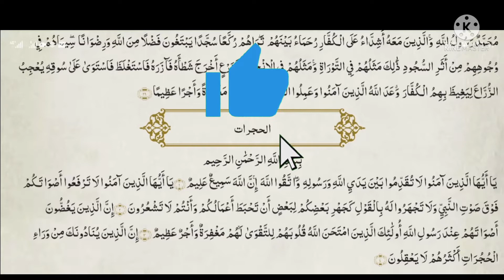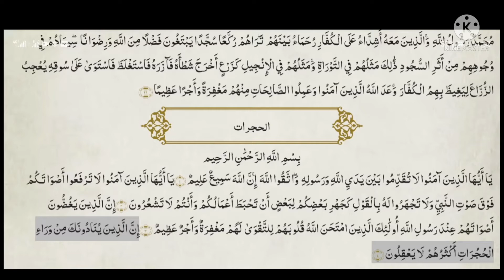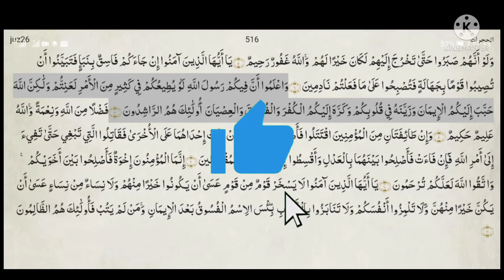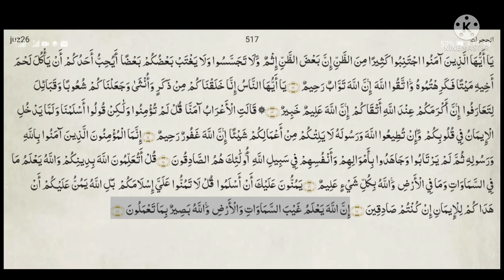SURAT AL-HUJURAAT PAR CHEIKH SIDI TOURÉ EN BAMBARA Djoula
Traduction coran SURAT AL-Hajurrat traduit par Cheikh Sidi Touré en BAMBARA Djoula